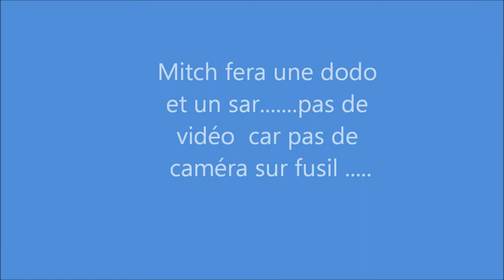311213 last day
dernière sortie 2013